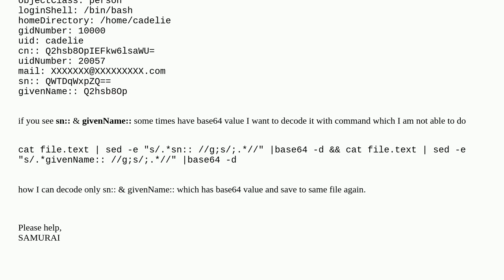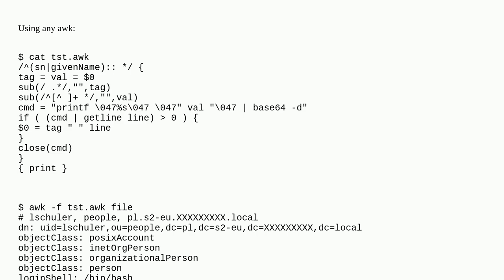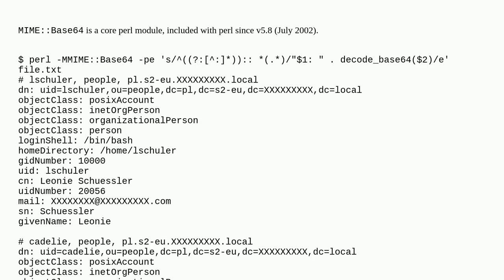Replace a base64 value from file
A special thanks goes out to the community

  sed base64 awk